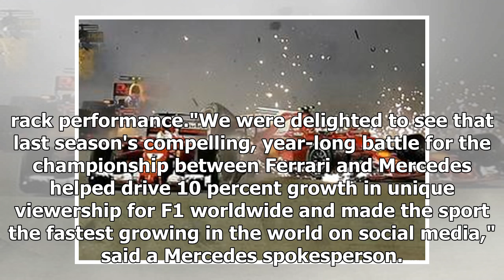MERCEDES AND FERRARI REFUSED TO PARTICIPATE IN UPCOMING F1 NETFLIX MINISERIES